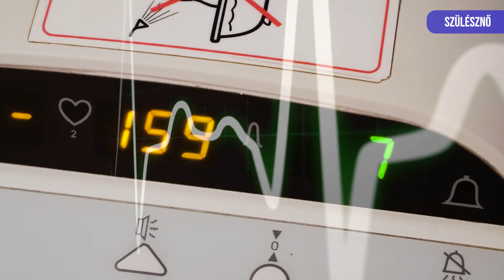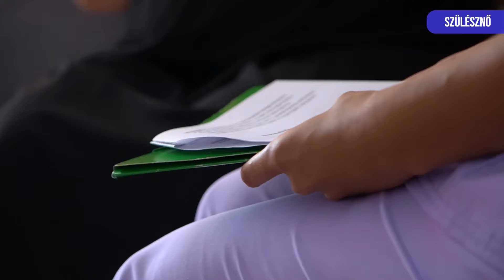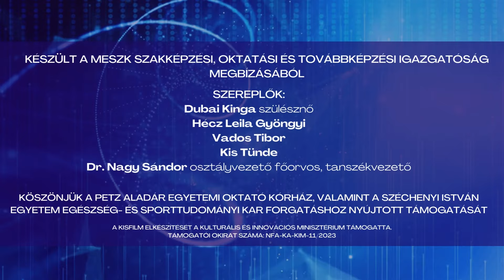Pályaválasztás 2025. - Szülésznő